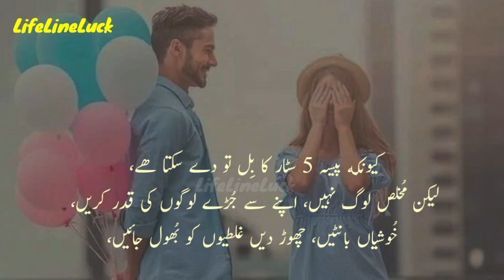Zindagi m dhok Bina mangy mil jaye hai | Sad poetry status